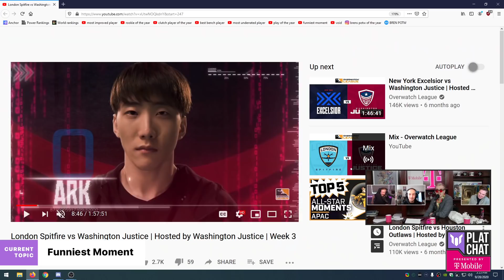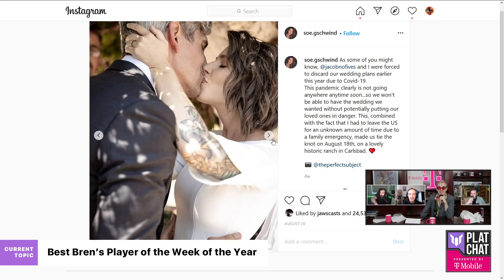Plat Chat Awards Show! For Overwatch League Season 3 — Plat Chat Ep. 53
Plat Chat is presented by T-Mobile. Switch today and rank up with America’s largest 5G network.

Featuring the Overwatch League's Matt "Mr.X" Morello, Joshua "Sideshow" Wilkinson, Jonathan "Reinforce" Larsson, and Brennon "Bren" Hook.

## Leave us a 5-star review on Apple Podcasts!

0:00 - Intro
7:45 - Coach of the Year
18:50 - Most Improved Player
31:11 - Rookie of the Year
43:50 - Clutch Player of the Year
59:06 - Best bench player of the Year
1:12:10 - Most Underrated Player
1:19:56 - Play of the Year
1:27:06 - Funniest Moment
1:40:27 - MVP
1:52:40 - Best Bren's Player of the Week of the Year
1:57:45 - Bren's Player of the Week